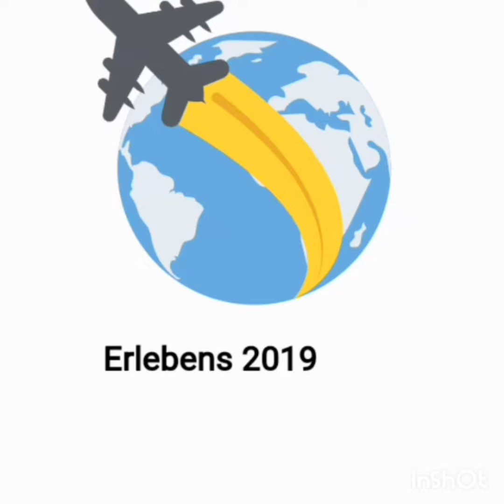Fußballsonderzug aus Kaiserslautern Hbf (624)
Fußballsonderzug
(Viedeonummer 6️⃣2️⃣4️⃣)

FSZ: vom Kaiserslautern Hbf

🚆🚆🚆FSZ Saarbrücken Hbf

1. Fahrzeug
DB Regio
🚆🚆🚆Fußballsonderzug
Vom Kaiserslautern Hbf
Nach Saarbrücken Hbf